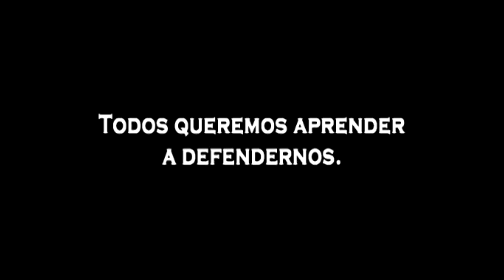♌️Primer curso de Krav Magá del sábado 2️⃣0️⃣de Octubre 2️⃣0️⃣1️⃣2️⃣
¡Krav Magianos! agradezco de inicio todo el apoyo brindado por toda la gente que se ha estado suscribiendo a mi canal vlog de Outsider Barajas, y a todos aquellos que en buena onda en la calle me hicieron favor de suscribirse y aquí otro vídeo de cuando me certifique en Krav Magá desde Israel, primer curso que di para civiles.

Doy clases a domicilio.
Facebook: Krav Keysi Kali Combat.
Pág de likes: Krav Maga Anti Terror Guadalajara
Instructor de krav magá por parte de la IFK (Internacional Federación del Krav Maga).
Doy también cursos y seminarios.
Costos:
Clases a domicilio en la zona de Guadalajara. Primera clase para hombres en $150.00 pesos mexicanos. Para mujeres primera clase en 120 pesos la hora. Segunda clase en adelante para caballeros en 130 pesos y la segunda clase en adelante para mujeres en 100 pesos, varían los precios según la distancia.

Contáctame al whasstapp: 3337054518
Fan's page de facebook:
Krav Maga Anti Terror Guadalajara🤜
Instagram, Twitter y youtube: Outsider Barajas.
Canal vlog: Outsider Barajas
Canal: Krav Maga Anti Terror
Canal para pequeñines: Outsi Barajas
Canal datos curiosos: Random Outsider Barajas
Canal Terror y ufología: Fear Outsider Barajas